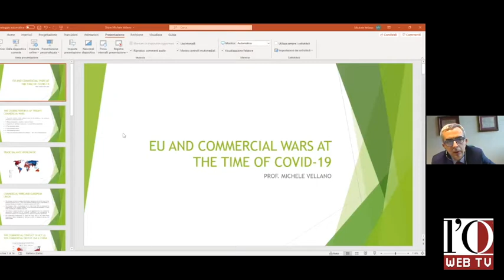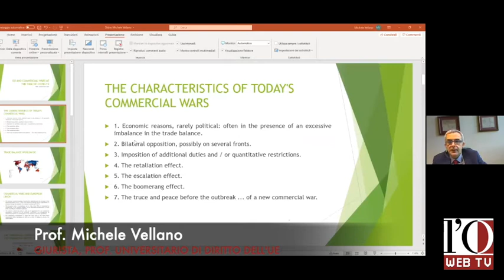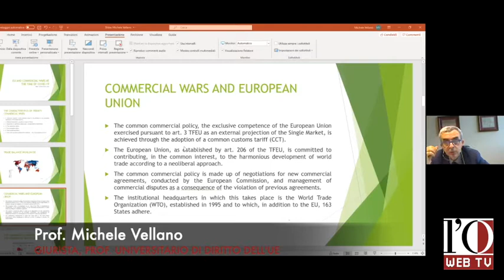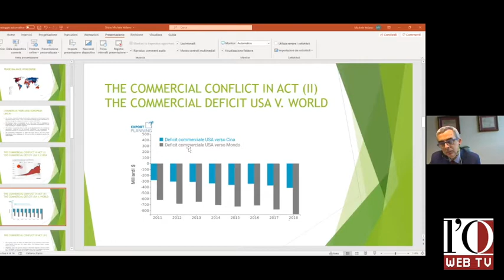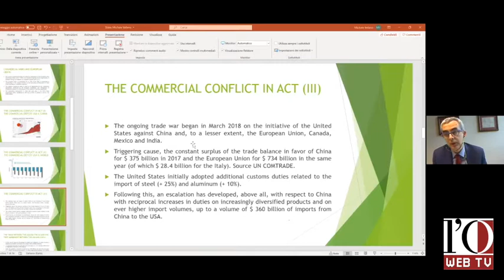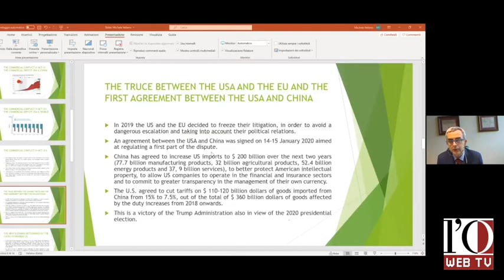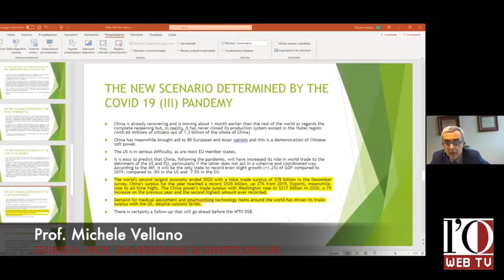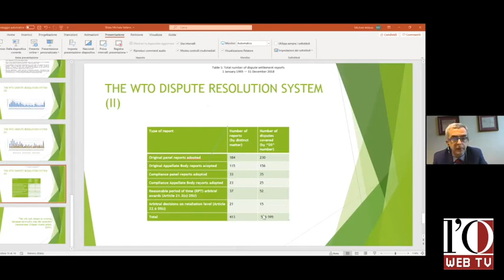Il neoliberalismo alla prova delle guerre commerciali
Nuova lezione della “Scuola di Liberalismo 2021” diretta da Enrico Morbelli. Il professor Michele Vellano, giurista e professore universitario di Diritto dell’Unione europea, spiega i rapporti tra liberalismo e quello che succede realmente nei rapporti commerciali.